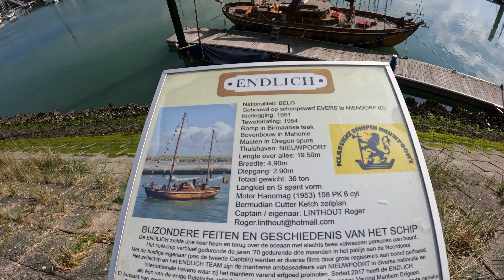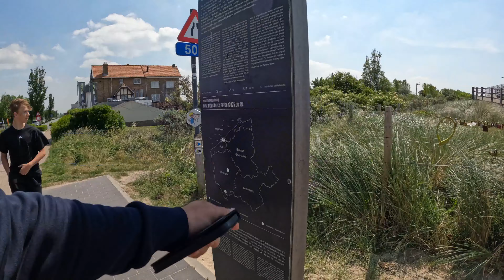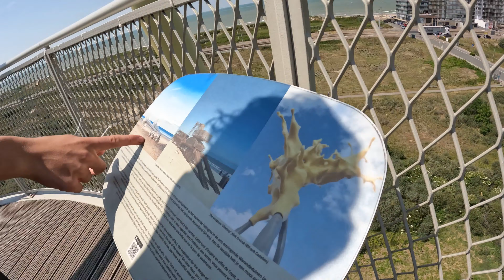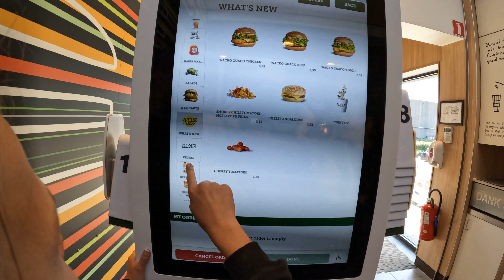dzis pokonalismy wszyskie limity wytrzymalosci , Belgia dzien 1